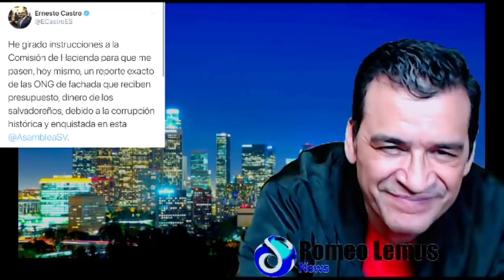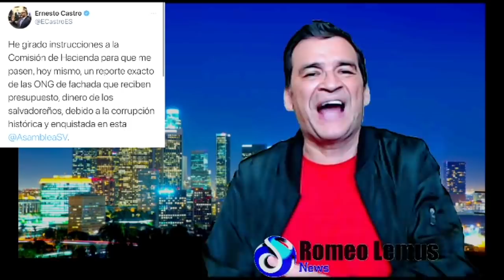LA DURA Y CONTUNDENTE "FRASE QUE NayibBukele LE DIJO AL ENVIADO ESPECIAL DE ESTADOS UNIDOS.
-MIRA QUIENES SE VAN DE LA ASAMBLEA Y CUAL ES LA ULTIMA DECISION  DE SU PRESIDENTE ERNESTO CASTRO.
-LA DURA FRASE QUE NayibBukele LE DIJO AL ENVIADO ESPECIAL DE LA USA.